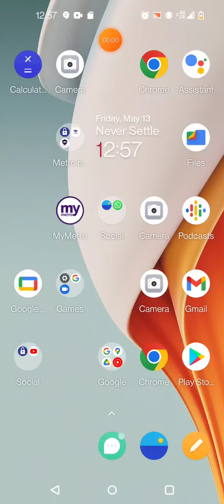I'm forming a new group!